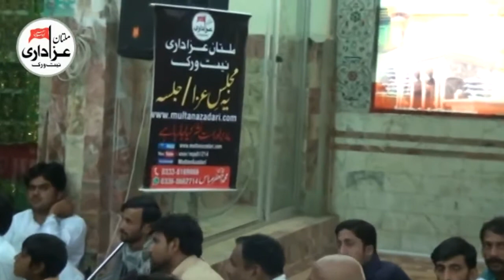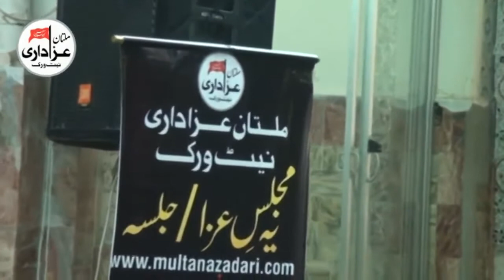Zakir Nasir Abbas Notak | Majlis 19 May 2017 | Multan